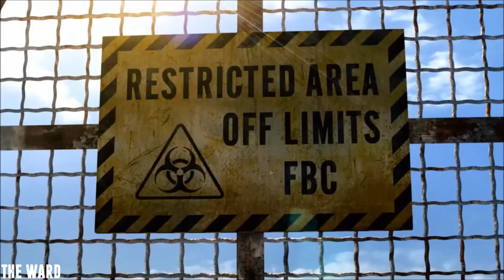Resident Evil: Irrelevations Episode 1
Global conspiracies and ghost stories are brought into question when Jill's boating trip is cut short by misdirection, which soon launches a rescue mission that the BSAA just isn't ready to deal with.

This story was created by Jazz Rich of WafflePoop and was a collaboration project.

By supporting us you are securing future episodes and speeding up the wait time between episodes. You also get access to exclusive content, a chance to be involved in the creative process, you're entered into drawings for prizes and much more! Plus, if you want to see more episodes and new shows, showing support is the best way to show us you want more.